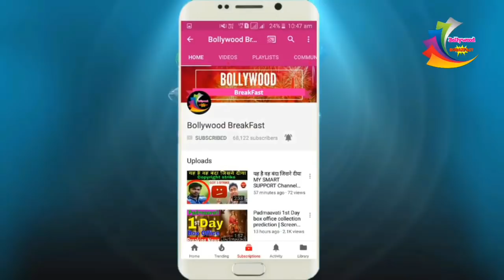OMG:- Salman Khan के फैंस ने किया हंगामा | Fan's Crazy for Salman Khan Announcement Dabangg 3 (2018)